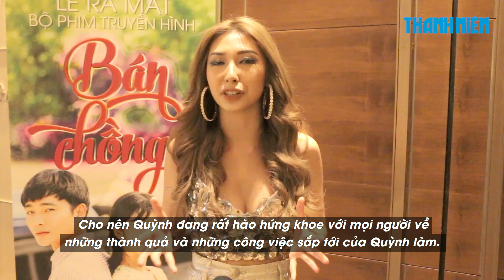Khổng Tú Quỳnh: 'Tôi xứng đáng nhận được hạnh phúc như Đông Nhi'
Xuất hiện trong buổi ra mắt dự án phim truyền hình "Bán chồng" hôm 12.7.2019,  bên cạnh những chia sẻ về công việc, Khổng Tú Quỳnh cũng chúc mừng người bạn thân thiết - Đông Nhi sau khi được Ông Cao Thắng cầu hôn.